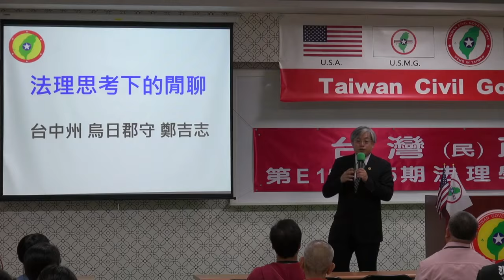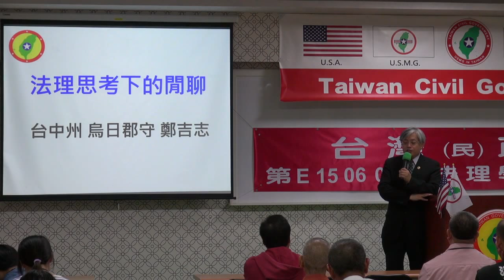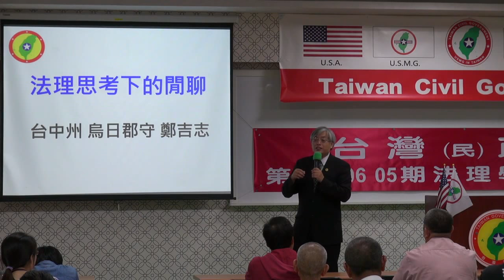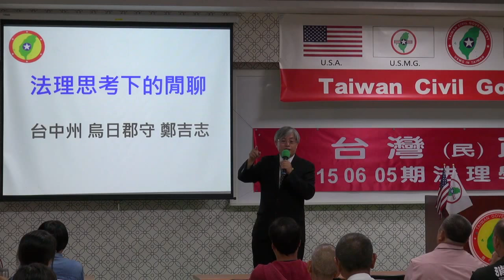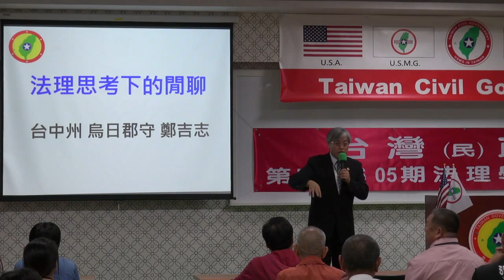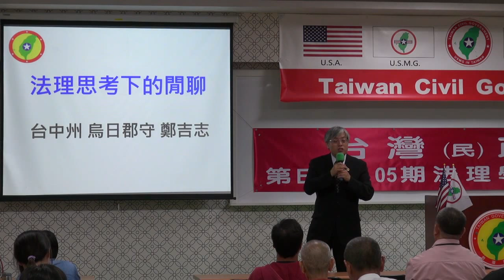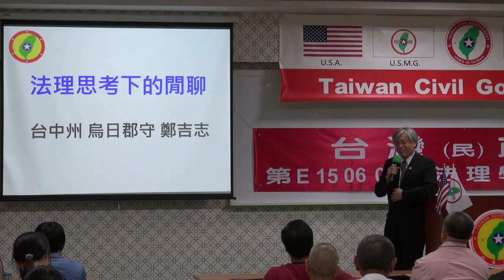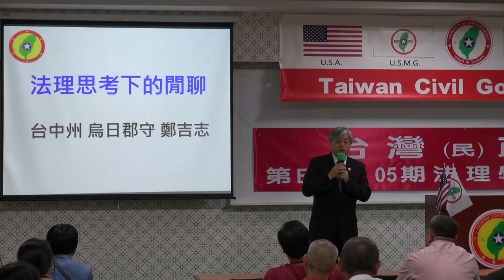150605-2-法理思考下的閒聊-鄭吉志-台灣民政府第E150605期法理學院初級班